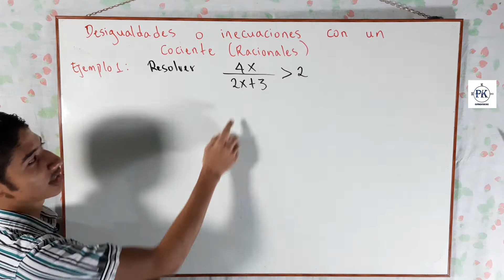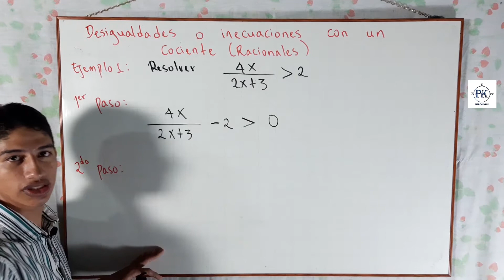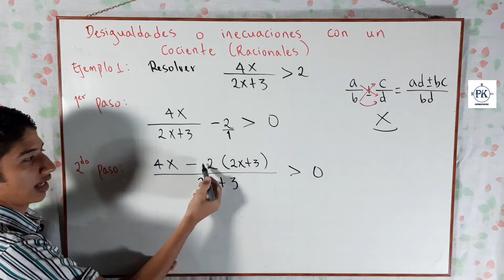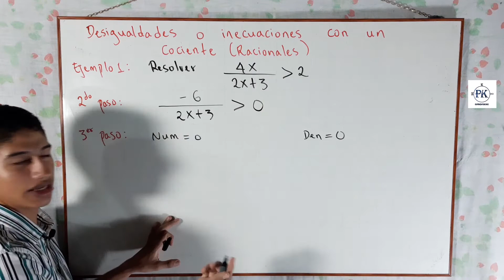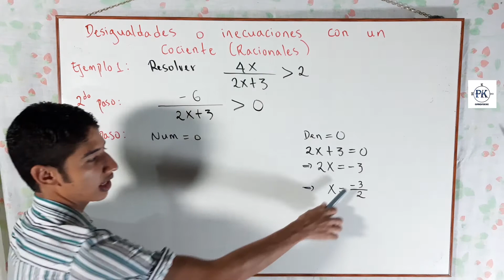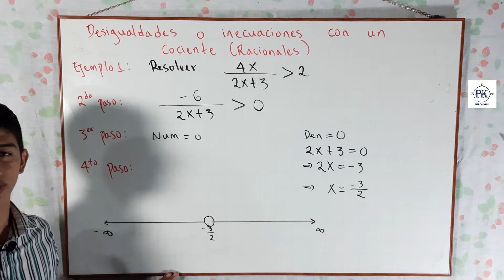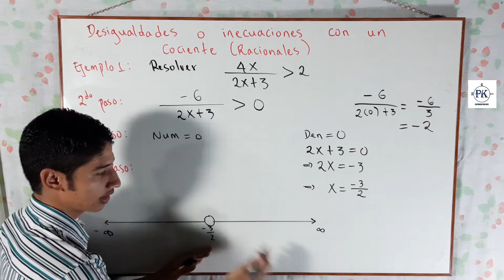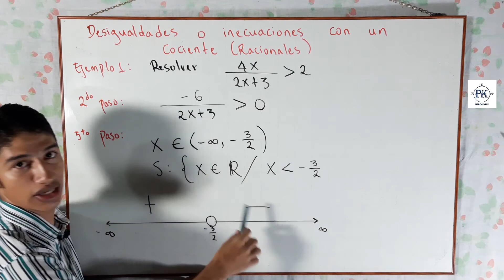DESIGUALDADES O INECUACIONES CON UN COCIENTE. RACIONALES. EJEMPLO 1.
ElProfeKike explica cómo resolver desigualdades o inecuaciones con un cociente o racionales. Además explica cómo expresar la respuesta en forma de intervalo, definirla en forma de conjunto y representarla en la recta numérica.